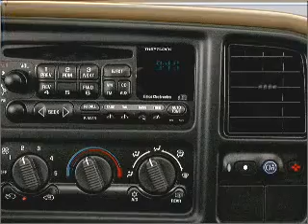2002 Chevrolet Suburban - PEARLAND TX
Year: 2002
Make: Chevrolet
Model: Suburban
Trim: Panel
Engine: 5.3 liter 8 cylinder 16 valve
Transmission: 4-Speed Automatic
Color: Redfire Metallic
Mileage:
Address:
5719 BROADWAY
PEAR